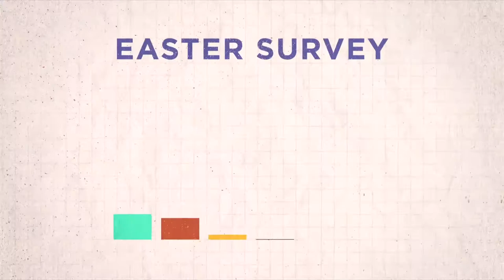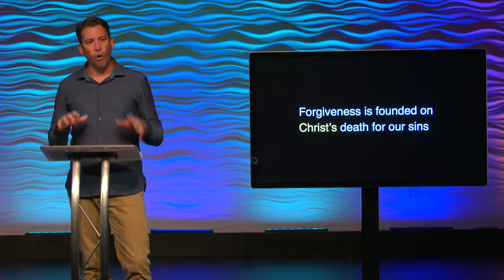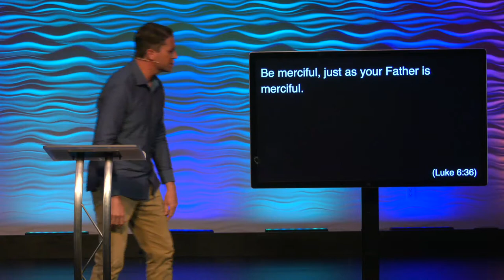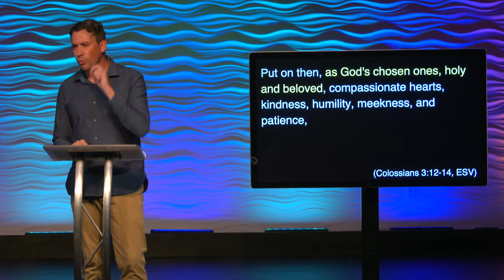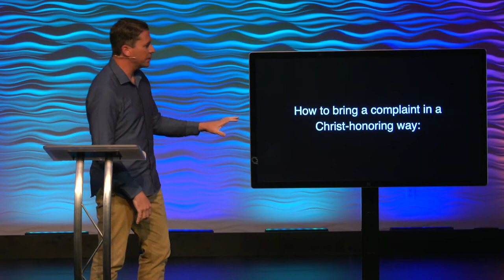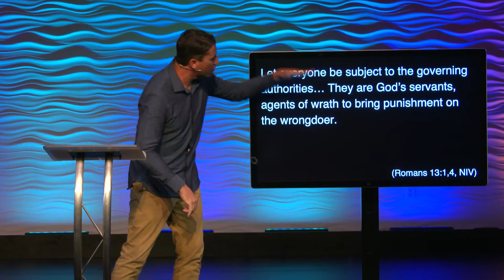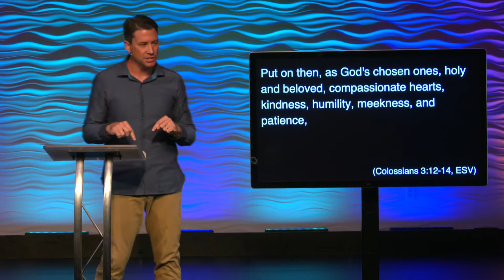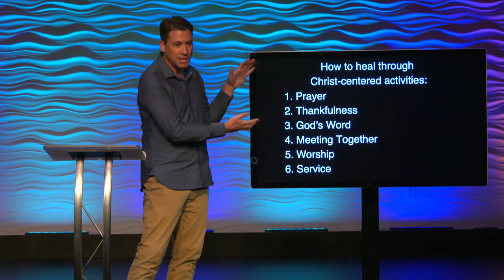How to Forgive Those Who Hurt You // You Asked For It [Part 3]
Dr. Josh McMullen